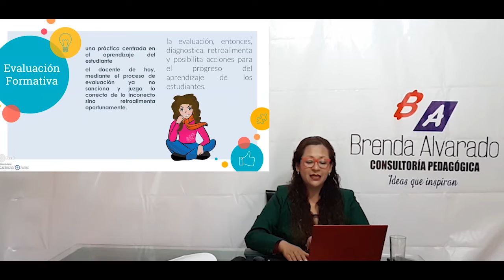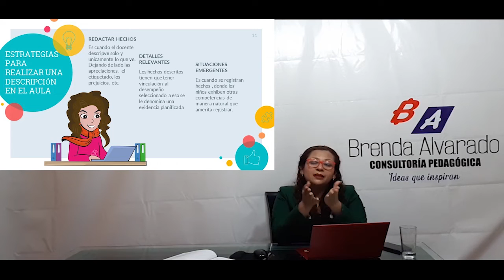Avance del Taller Virtual de Evaluación Formativa (Parte 1)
Te mostramos un avance de lo que verás en el Taller Virtual de Evaluación Formativa.